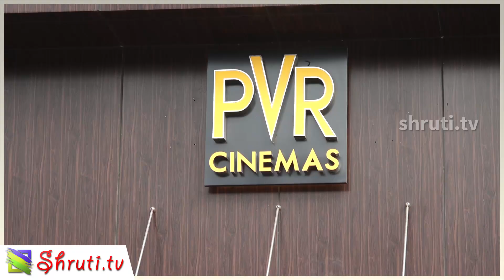Actor Arjun inaugurate - PVR Cinemas : Grand Galada, Pallavaram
Action King Arjun inaugurate - 5 screen multiplex PVR Cinemas at Grand Galada, Pallavaram - GST Road, Chennai